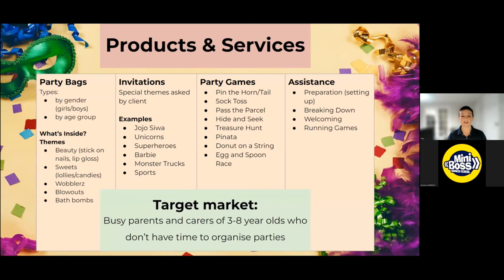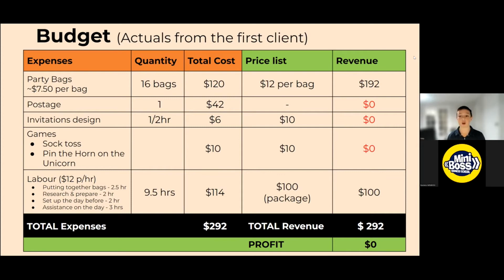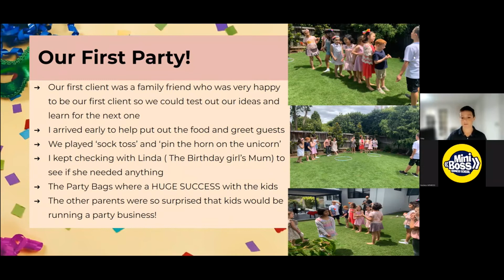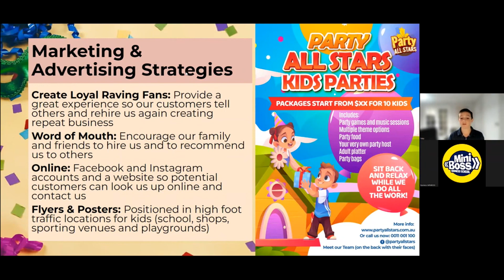7. Startup World Cup Championship: Party All Stars (Final round, MiniBoss SIFE)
The team members: Musumeci Toby

About the project: Kids party services